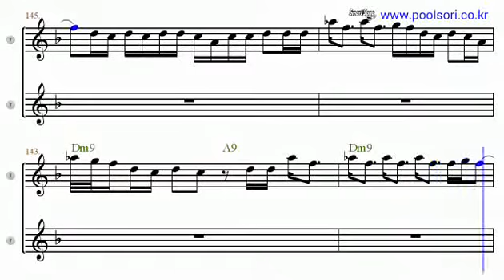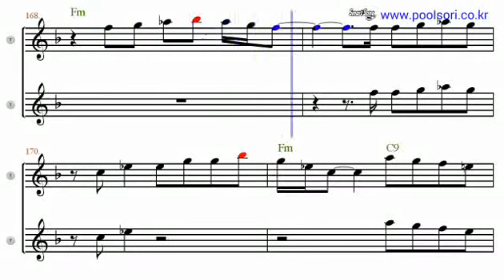Chicago Song - Bb Tenor/Soprano Sax Sheet Music [ David Sanborn ]